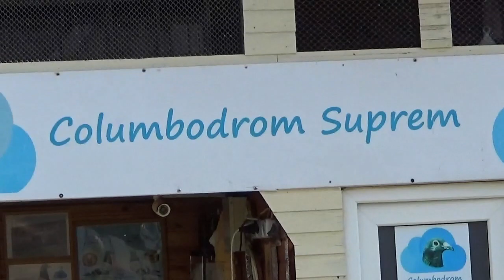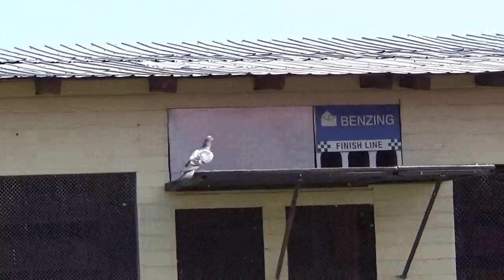Suprem Racing Pigeons One Loft Race Prahova Romania final Race Rezovo 2020 August 24 part 5